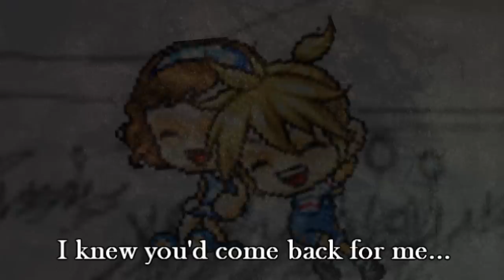MMV ♬ ⌈Passion⌋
Passion by Utada Hikaru, if you guys didn't catch the end d;

Well, this is pretty new to me o3o;; I was inspired to do a short story mmv, lol...
Idk. Should I make moar or...?

If ya'll didn't get it, here's the storyline:

A girl is in a coma and she's dreaming. A boy about her age finds her in a dream, so they share a dream and they spend time together. He leaves her in her dream world promising that he'd return. Years had passed and she is still in a dream, but she becomes black and white, which symbolizes that she gives up and in her coma state, means that she is about to die. The boy quickly tries to find her, but alas, was too late. He dreams again and... Yeah, you get the picture :)